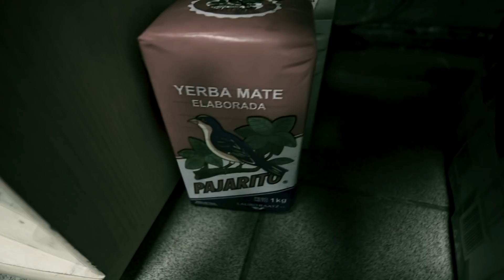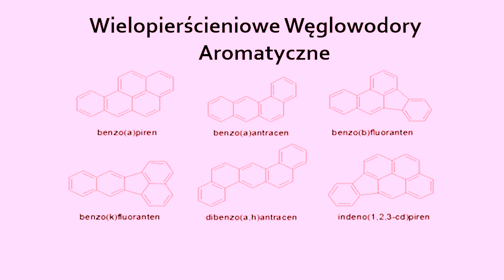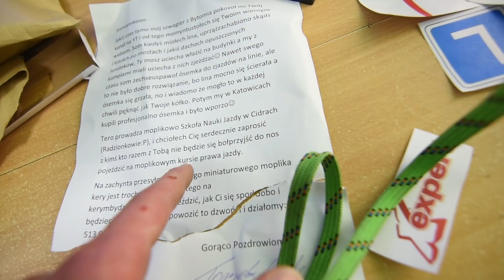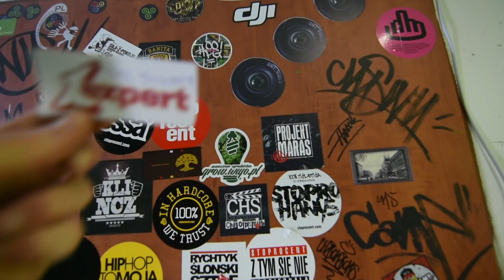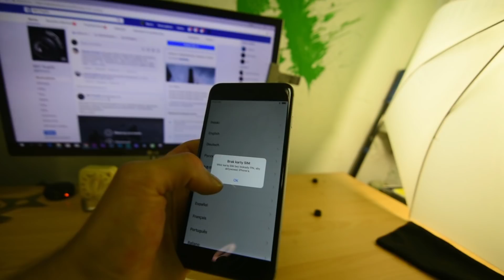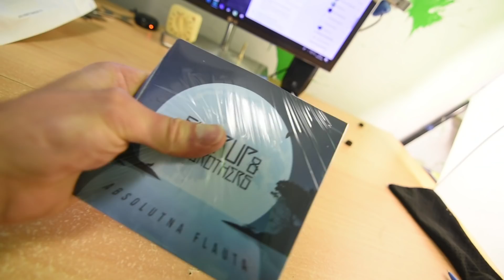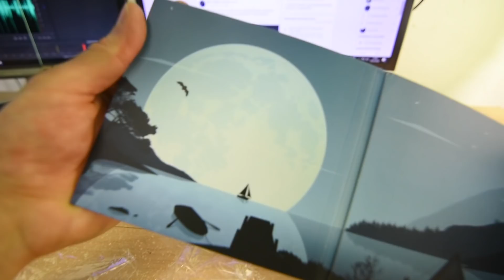BNT 217 Jak było na kursie skałkowym + rakotwórcza Yerba Mate + paczki od widzów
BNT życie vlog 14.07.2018